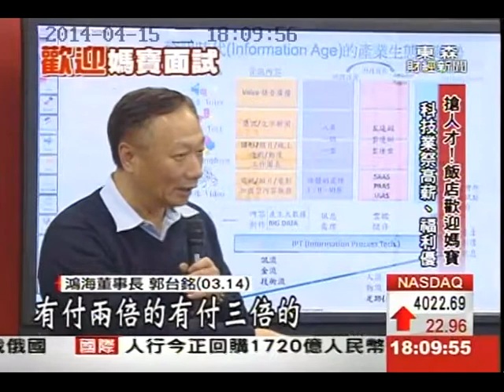【新聞】2014.04.15 搶人才出奇招！不怕"媽寶" 飯店：歡迎帶爸媽面試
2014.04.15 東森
搶人才出奇招！不怕"媽寶" 飯店：歡迎帶爸媽面試

數位晶華，將帶­給您全新的影音世界！欲看更多精彩內容，請上